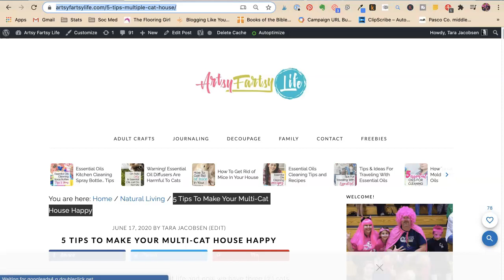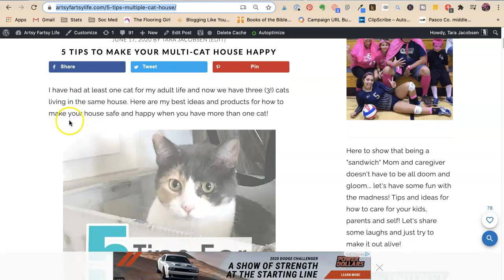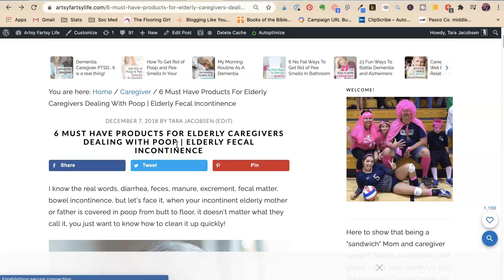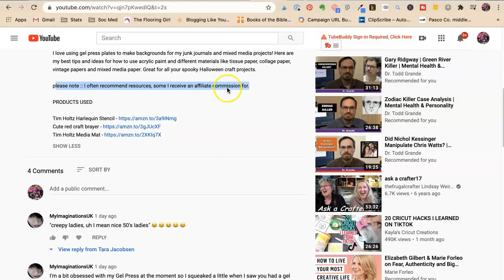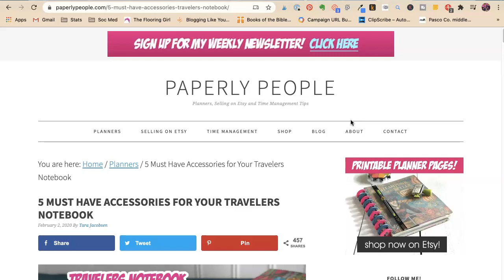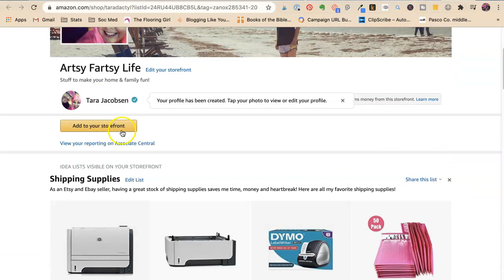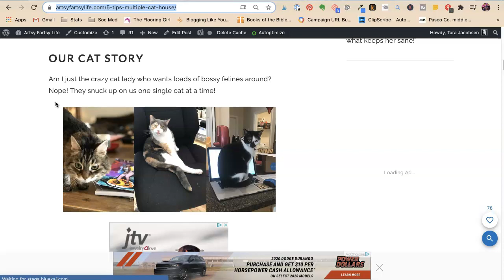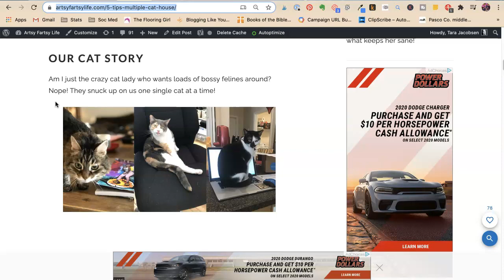Affiliate Marketing Challenge Day 2 - Figuring Out What To Promote (LOTS of Examples)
Today we are going to figure out what to promote! I have to say that I think this was the hardest thing for me to do.. I am NOT a huge consumer so I was like, "what am I going to try to sell people?!?!" And then I realized I am not trying to "sell" anything. I am just giving my opinions about things and people can choose to buy or not buy... no pressure on me at all... just helping other people know about cool things!

Pages and Products I Mentioned

6 Must Have Products For Elderly Caregivers Dealing With Poop | Elderly Fecal Incontinence